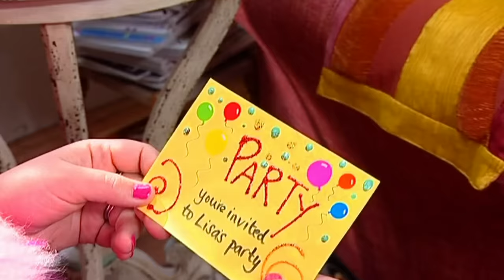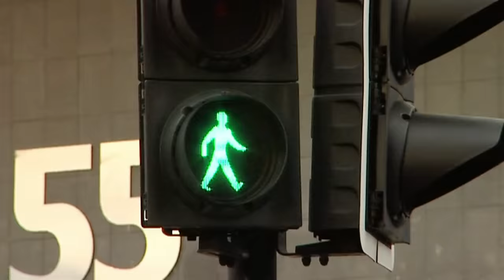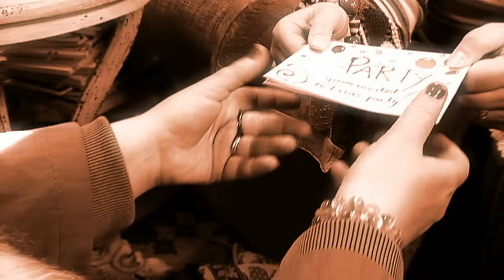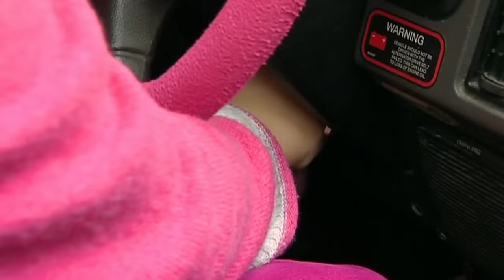Me Too! - Party in the Taxi | Full Episode | TV Show for Kids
It's Lisa's birthday and Granny Murray throws a party for her. Tina's working but manages to get to the party with something special.